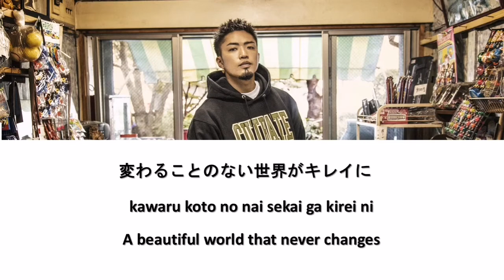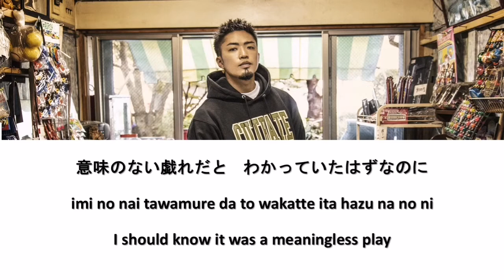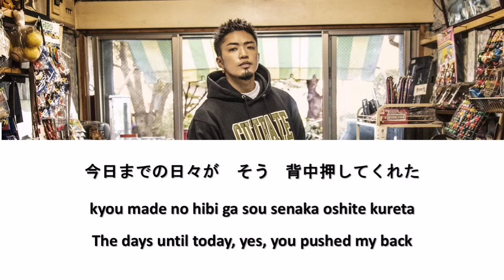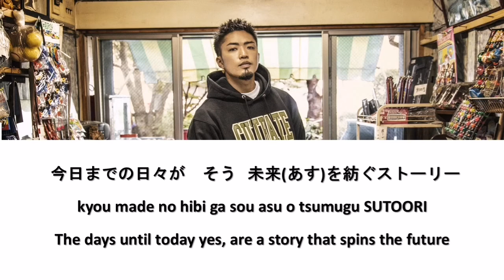Ryuto Kazuhara - タイムカプセル (Time Capsule) (kanji/romaji/english lyrics)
タイムカプセル (Time Capsule) by Ryuto Kazuhara (GENERATIONS from EXILE TRIBE)